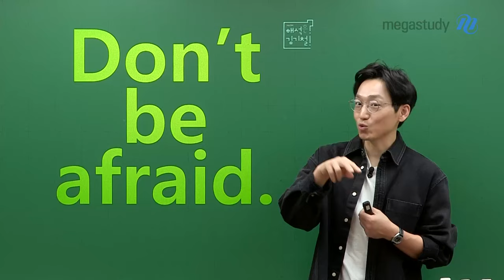[메가스터디] 영어 김기철쌤 - Don't be afraid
기철쌤이 우리 학생들에게 전하는 마지막 메시지입니다.
여러분들에게 꼭 전하고 싶었던 말, 꼭 확인해주세요!

끝까지 여러분들을 응원합니다!